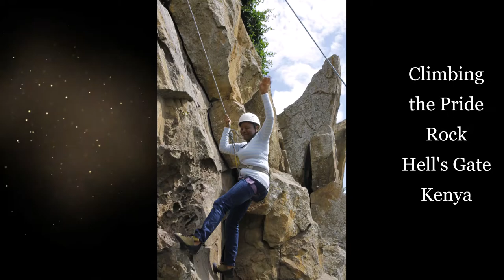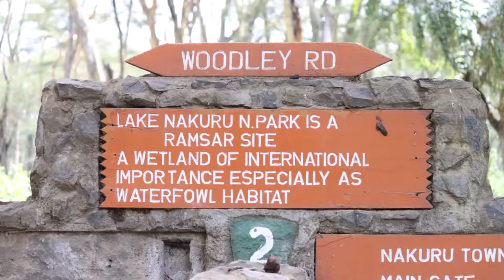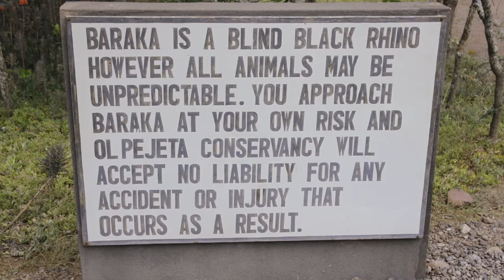Multi Safaris in Kenya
Kenya is Amazing place to visit for safari and it's very rewarding no matter what., If you want to see animals that you will never forget, visit during the months of June, July, August, September & October as these months are animals migration season.